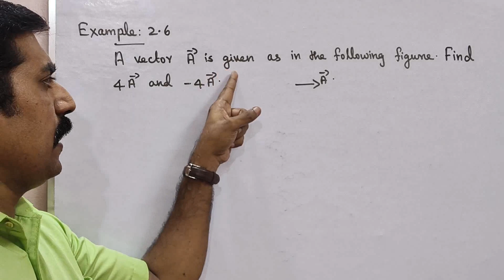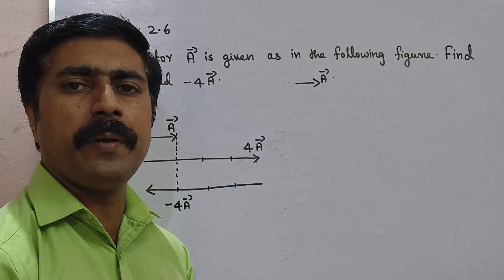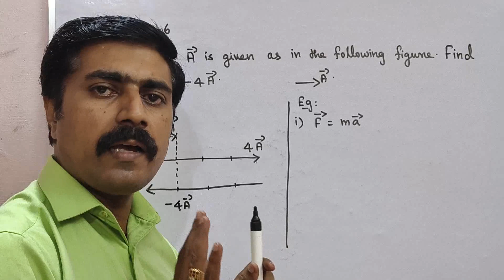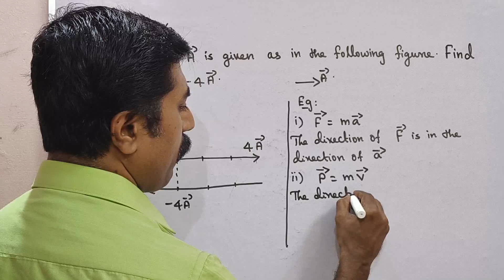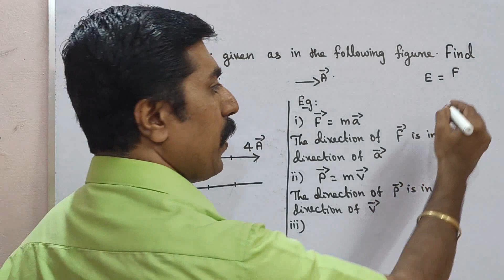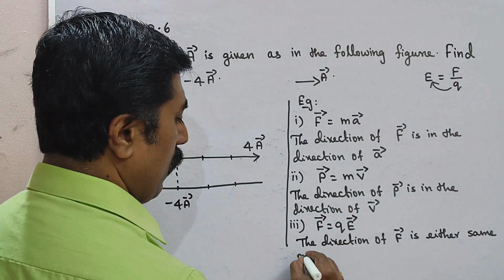11 Physics|Example 2.6|Unit 2|Kinematics|sky physics